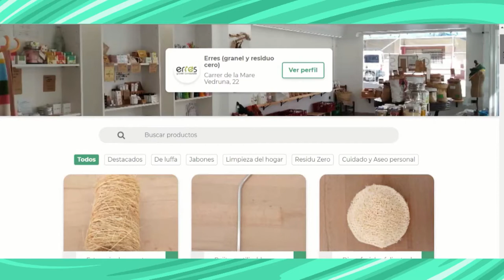CISTELLA CASTELLÓ | Producte d'Erres